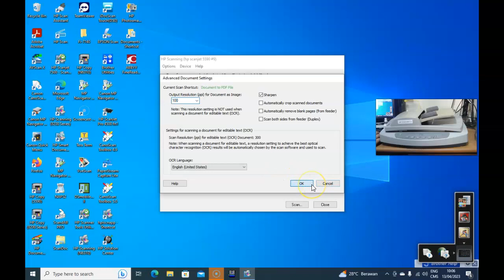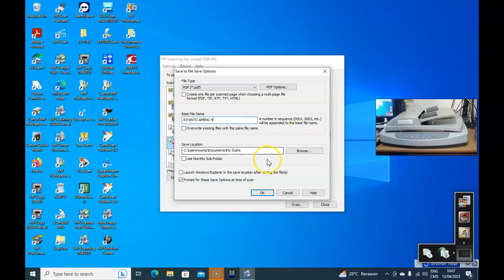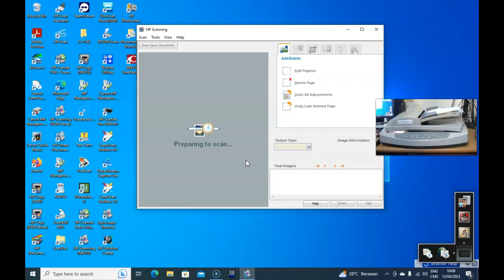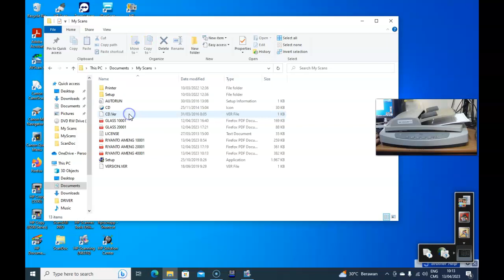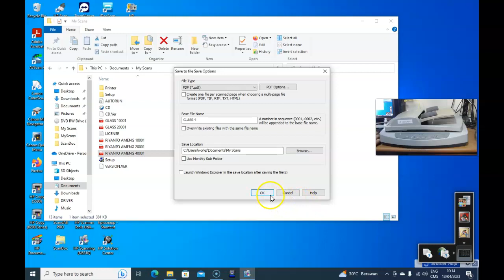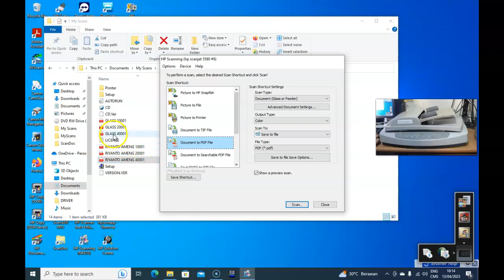SCANNER HP SCANJET 5590 UNIT 4 -RIYANRO AMENG -TOKPED